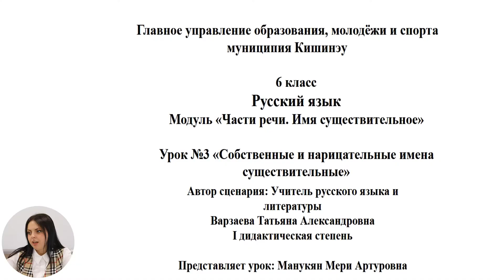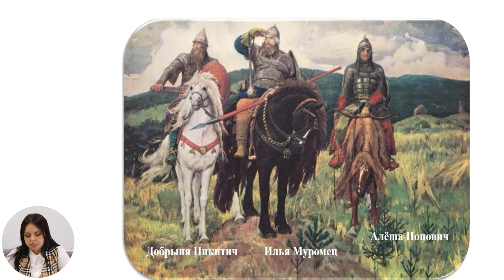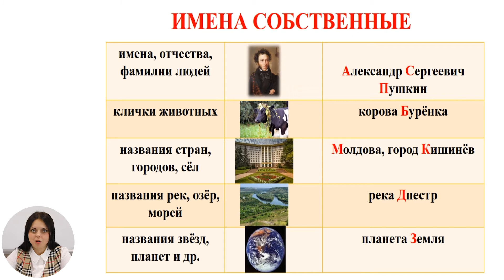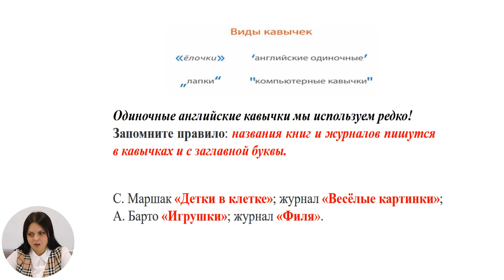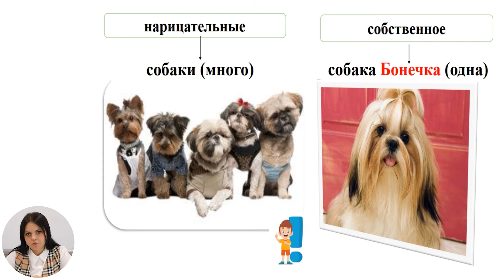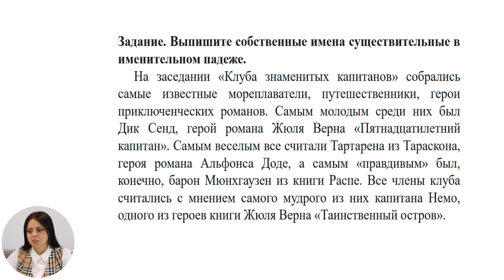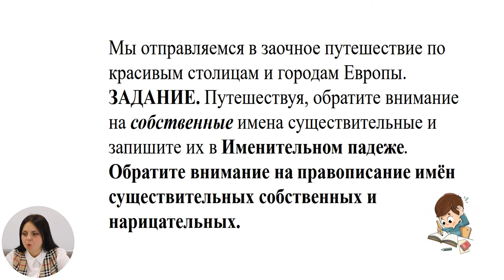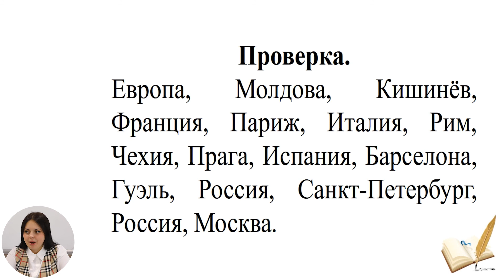Русский язык, 6-й класс, Одна и две буквы Н в суффиксах имён прилагательных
Тема: Одна и две буквы Н
в суффиксах имён
прилагательных
Учитель: Манукян Мери
Автор: Варзаева Татьяна

 22 мая 2020 года Министерство образования, культуры и исследований Республики Молдова и Примэрия муниципия Кишинэу подписали Меморандум о совместной деятельности, касающейся расширения и улучшения качества обучения дистанционно, который облегчит доступ к образовательному процессу в соответствии  со статьей 128 ч.(6) Кодекса об образовании №152/2014.